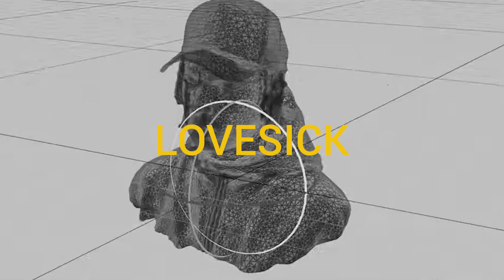(free) La Fève x Knucks Type Beat - "Lovesick" (prod. dj sc4m)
⚡ This beat is free for non profit use only (must credit prod. dj sc4m for any use)
⚡ Cette instru est gratuite à usage non-commercial uniquement (créditer prod. dj sc4m pour tout type d'usage de l'instru).

BPM : 153
Key : Fmin